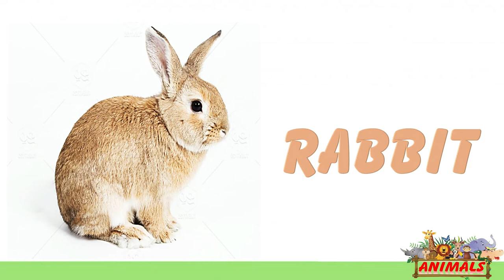Animals for Kids | Toddlers and Babies in English | Educational Video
Animals Name | Learn Animals Name in English, Learn Animals for Kids | Animal videos Compilation for Children

Dog
Horse
Cat
Bear
Elephant
Sheep
Lion
Pig
Monkey
Wolf
Rabbit
Duck
Deer
Cow
Kangaroo
penguin
Giraffe
Tiger
Turkey
dolphin
Donkey
Cheetah
Hen
Koala
shark
Squirrel
Zebra
Turtle
Fox
mouse
Polar Bear
Rhinoceros
Rooster
Goat
Goose
Camel
octopus
parrot
Frog
Chimpanzee
Bison
hamster
Hippopotamus
Leopard
Meerkat
Llama
Snake
Owl
Orangutan
alligator
Beaver
Ostrich
Hyena
Panda
Gorilla
lobster
Ram
seal
Coyote
bald eagle
Sloth
Cougar
hummingbird
grizzly bear
Hedhehog
iguana
muskox
sea turtle
Gazelle
Baboon
African buffalo
chameleon
Crocodile
goldfish
Jackal
toucan
Moose
whale
Snow Leopard
Skunk
anteater
canary
Alpaca
Lemur
Otter
seahorse
Raccoon
Weasel,
tapir
rat
starfish
reindeer
Chipmunk
Armadillo
guinea pig
crab
Lynx
walrus
Guinea Fowl
Bonobo